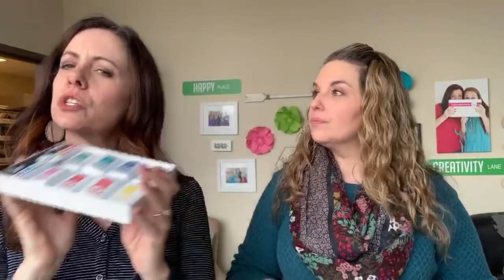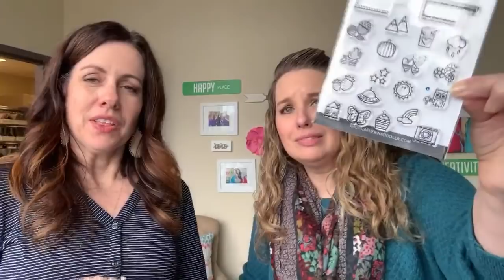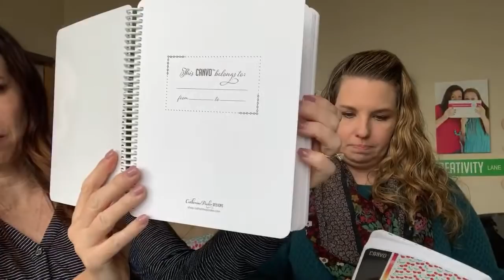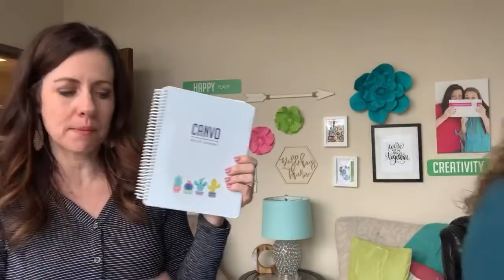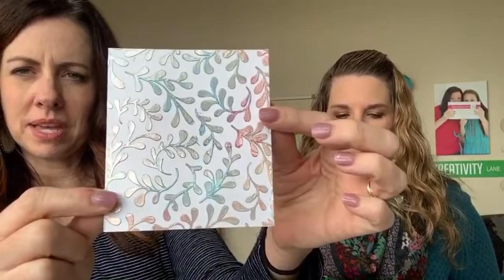I’ve just got to make a shaker card, y’all!!! LIVE STREAM REPLAY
Join this live stream for some fun and stamping!  Create a shaker card with a Mini Cover Plate, sequins and a fun word die.

• Large Rectangle Acrylic Grid Stamping Block 3-1/4 x 4-1/4"

• Small Rectangle Acrylic Grid Stamping Block 1-1/4 x 3-1/2"

• Small Square Acrylic Grid Stamping Block 1-1/2 x 1-1/2"

• 2 pack Life Changing Blender Brushes by Picket Fence Studios

• 4 pack Life Changing Blender Brushes by Picket Fence Studios

• 10 pack Life Changing Blender Brushes by Picket Fence Studios